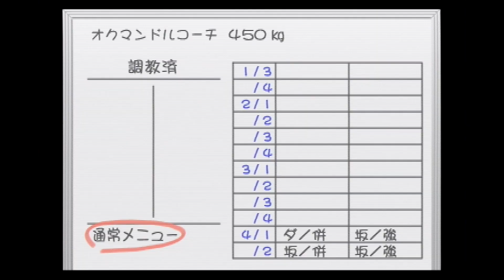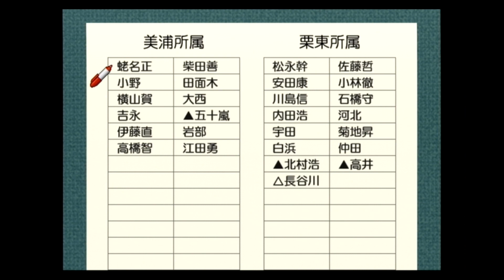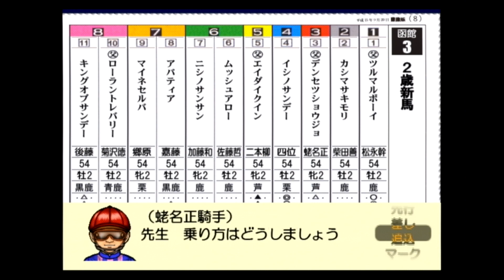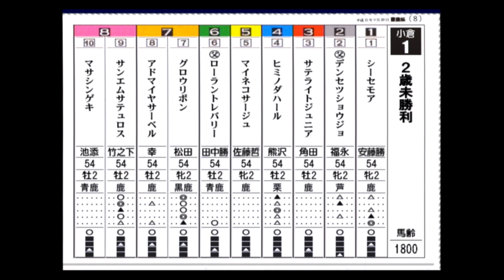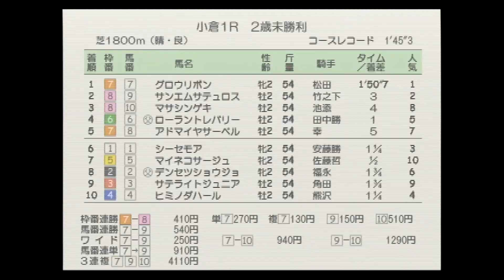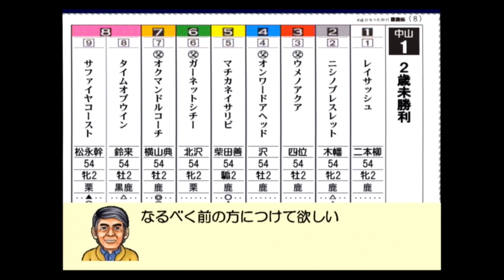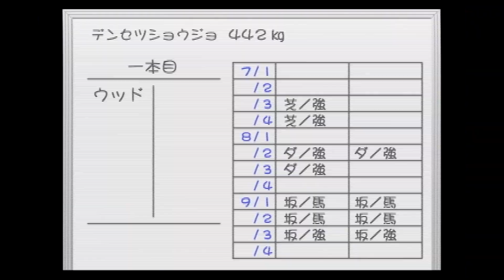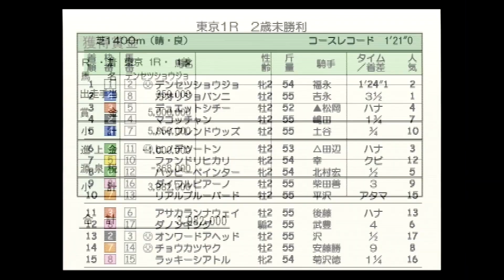#107 PS2版ダビスタ04実況 伝説の少女現る！！